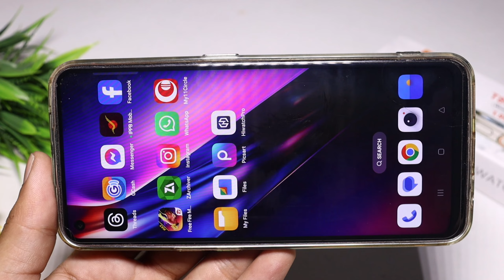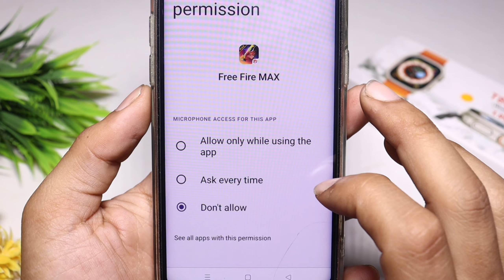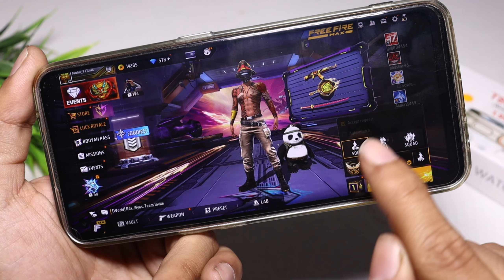How To Fix Mic Problem In Free Fire Max | Free Fire Mic Not Showing Problem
1) free fire mic on problem
2) free fire max mic problem solve
3) free fire max voice problem
4) free fire me mic problem
5) free fire mic problem solved
6) free fire mic problem solve
7) how to fix free fire max mic problem
8) free fire max loading problem
9) free fire max gun sound problem
10) free fire mic problem soloved
11) free fire max sound problem solve
12) how to fix free fire mic problem
13) free fire sound problem
14) free fire mic problem with calling
15) free fire Mic problem

Social Media 🔍